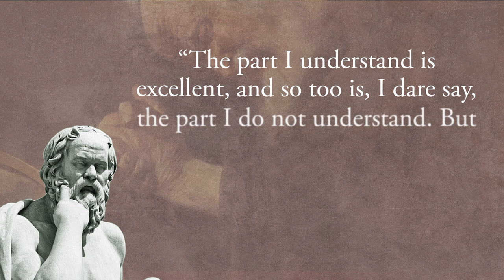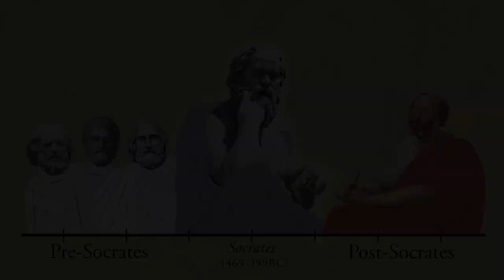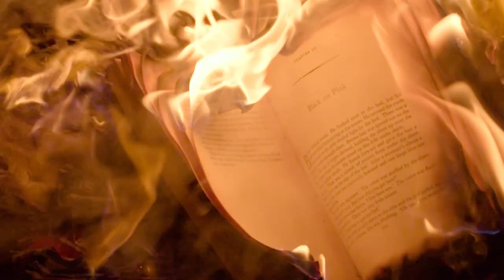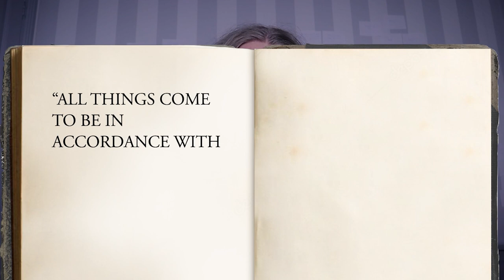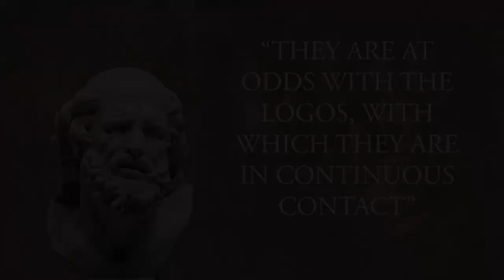Heraclitus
The Presocratic Heraclitus of Ephesus is a philosopher's philosopher. His work was beloved by Socrates, Plato, Hegel, Nietzsche and Heidegger. Herclitus, the philosopher from Ephesus is commonly known as the philosopher of fire (thanks to Aristotle) or, for those with a little more nuance, he is known as the philosopher of panta rei or flux — of constant never-ending change.

But there is another side of Heraclitus's philosophy that is less talked about and that is his philosophy of Logos. This element of the Presocratic philosopher's work was taken up by the Gospel writer John who opened his Gospel with the line "In the beginning was there was the Logos and the Logos was with God and the Logos was God". John wrote his work in Ephesus and so the comparison with Heraclitus can't be avoided.

For Heraclitus Logos is the unchanging eternal principle that is the true nature of reality. That leaves us with something of a paradox in a way that is very similar to Parmenides, who also wrote about the contrast between the world of Being and the world of Becoming.

As well as Parmenides we will also be looking at how Heraclitus's work can be situated as part of the tradition of the Perennial Philosophy and can be fruitfully connected with the Eastern philosophies of Buddha Gautama and of Lao-Tzu.

Further Reading:

- Curd, P. and McKirahan, R.D., 1996. A Presocratics Reader
- Geldard, R.G., 2000. _Remembering Heraclitus_. Richard Geldard.

Media Used:

1.  There’s Probably No Time — Chris Zabriskie

⌛ Timestamps:
0:00 Introduction
2:06 Aristotle's View
4:22 The Other Half of Heraclitus
6:52 Heraclitus and the Mystical Tradition
This episode is a collaboration with the artist Stian van Wyk.